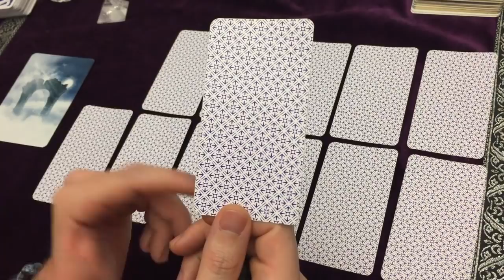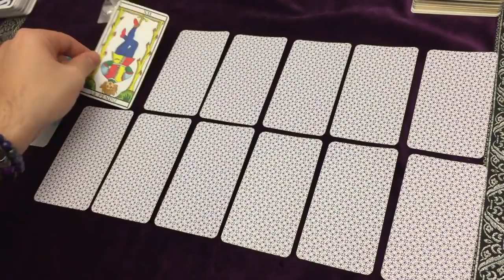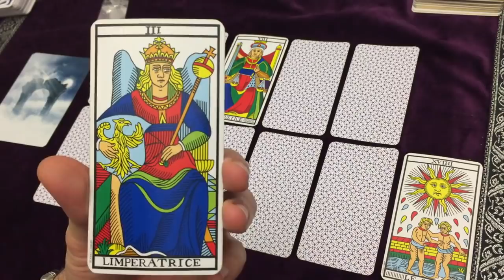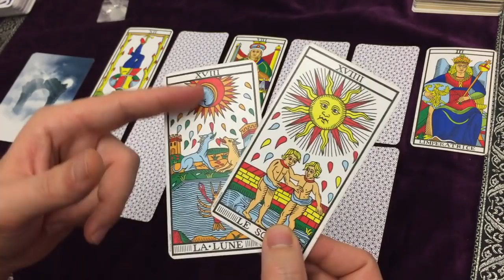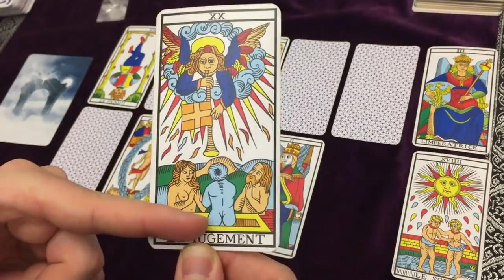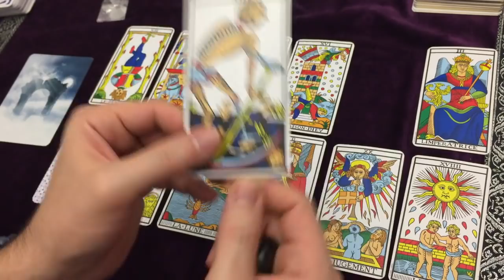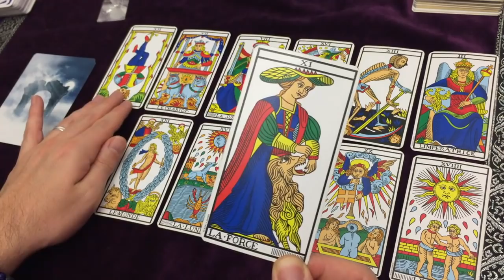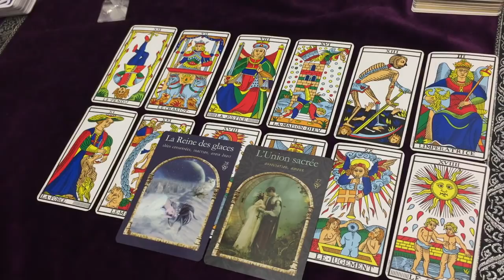♈️ BELIER 2020 ♈️ Prédictions et Energie Générale, Amour, Sentimental, Travail ...